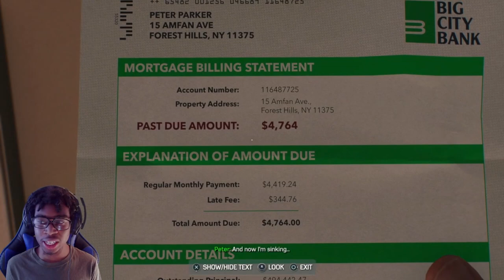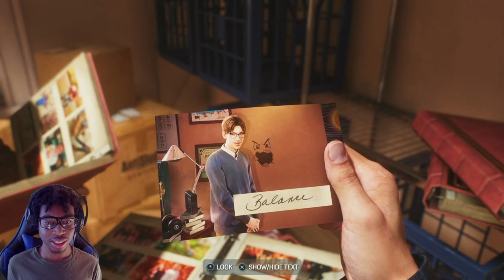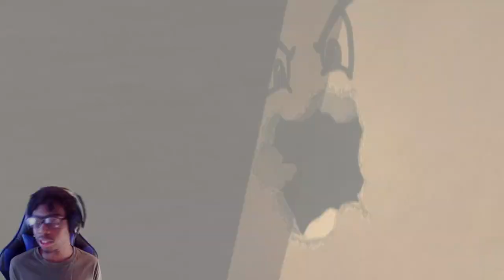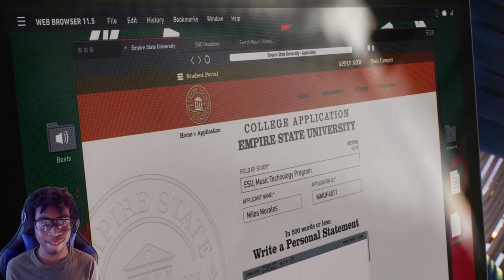Young peter!! | Marvels Spiderman 2 | part 2